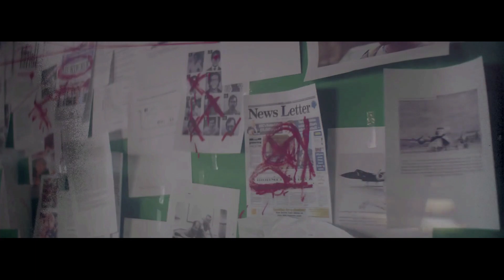Samy Deluxe x Kool Savas x Sido - Weck mich auf II [fan made]